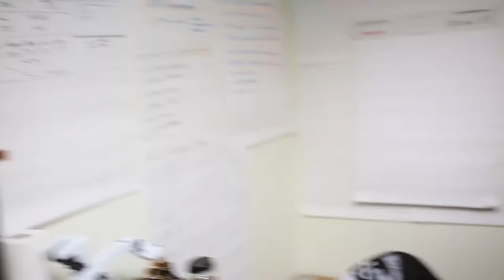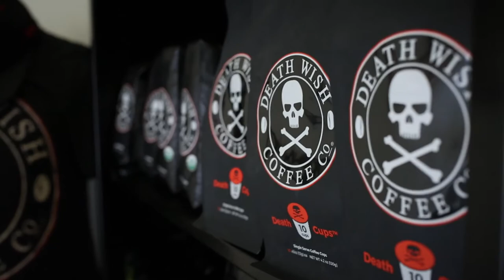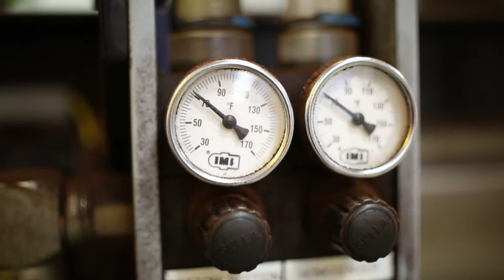Alumni Spotlight: Mike Brown G'07, Death Wish Coffee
Death Wish Coffee Company owner Mike Brown G'07 had an entrepreneur's resolve that was as strong as his coffee. Check out this video then read all about how he made it to the top.